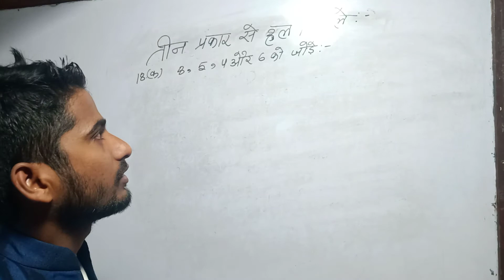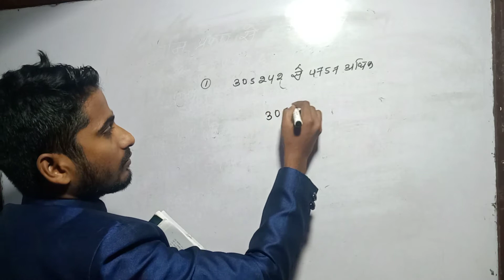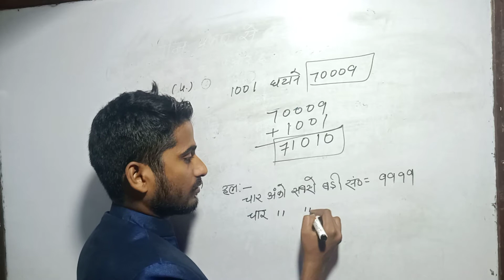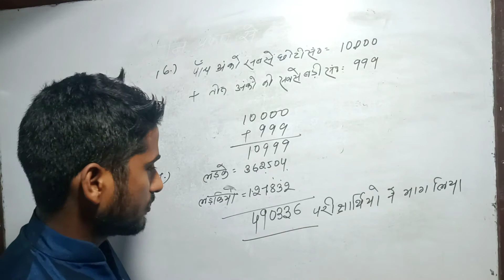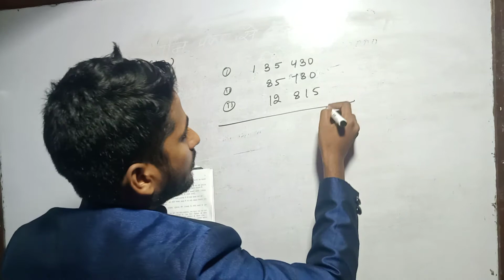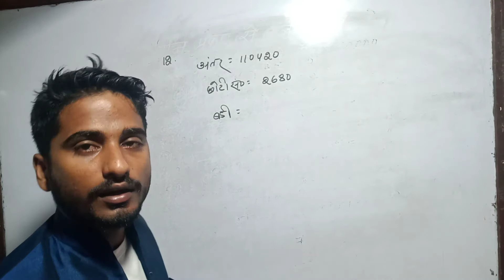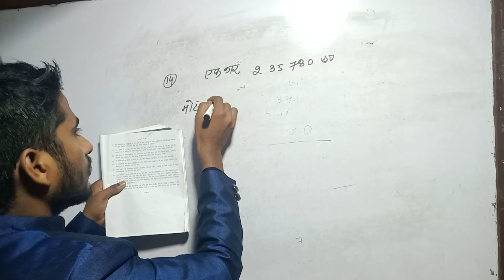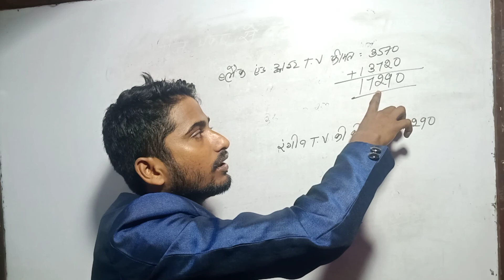ganit Parichay 4 class ka, bharti bhawan ex 5 questions no 1,2,3,4,5,6,7,8,9,10,11,12,13,14,15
WELCOME TO PIRMOKAM SCHOOL, PIRMOKAM SCHOOL channel मै आपका स्वागत है
1 to 10th class mathematics(all books & solutions)
NCERT books(सरकरी किताबें) Mathematics
संपूर्ण हल:-
Bharatiya bhawan science solutionविज्ञान का हल:- class 1st to 10th
About this:-